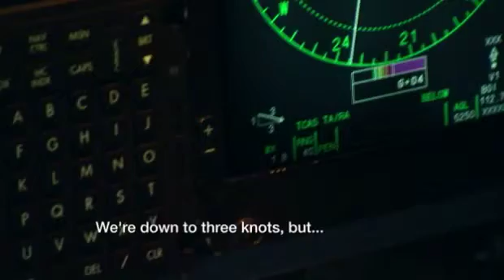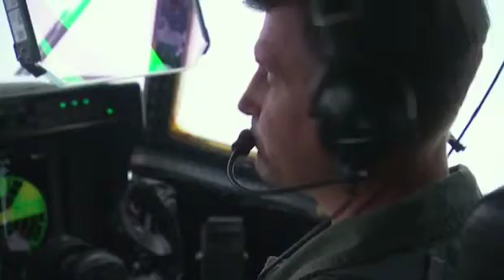Hurricane Hunters: Where is the Middle?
Former Weather Channel meteorologist and current hurricane hunter Warren Madden is part of the crew looking for the middle of TS Maria, as we see in this clip from the new The Weather Channel series Hurricane Hunters which airs on Monday nights.